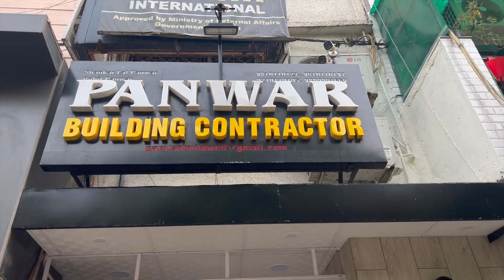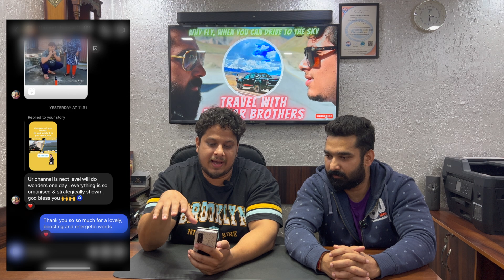Unboxing | i phone 15 Pro | TRAVEL WITH PANWAR BROTHERS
After Completing Our First Series Of Delhi to Spiti Valley Road Trip
We Were More than thankful to your love & support
Please Keep Being Faith In Us to bossting ourself